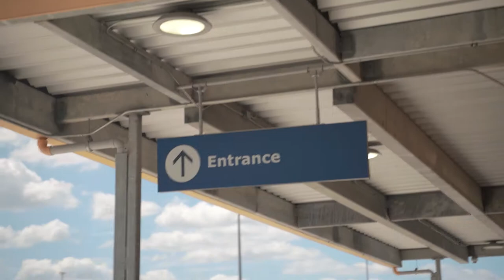VLOG 25 IKEA RAN OUT OF EVERYTHING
Went to IKEA for the first time in a long time and they didn't have ANYTHING I wanted!